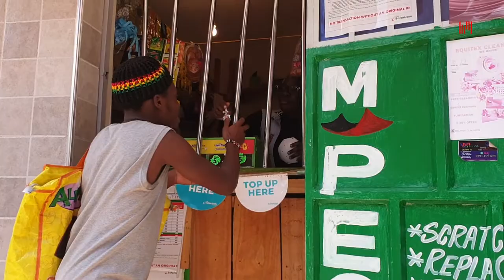As a good Christian what would you do?!🤔😂